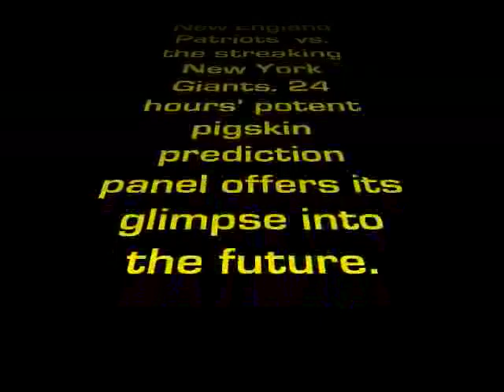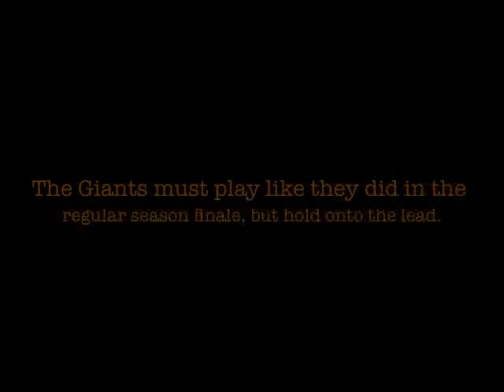All-Star Super Bowl Crystal Bowl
24 hours Vancouver's potent pigskin prediction panel is primed for Super Sunday. Will it be the unbeaten New England Patriots? Or the streaking New York Giants? As Tom Petty sings, waiting is the hardest part. Join Barry Macdonald (Team 1040), Noah Cantor (Vera's Burger Shack/ex-CFLer), Daved Benefield (Taco Shack/ex-CFLer), Javier Glatt (B.C. Lions), Guts McTavish and Bob Mackin.